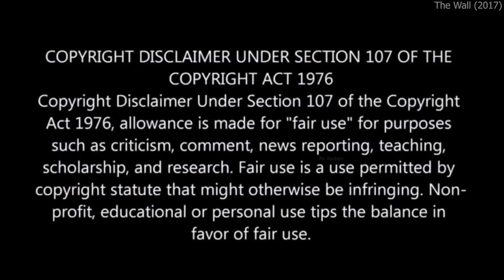One Sniper is Enough to Defeat Whole American Army | Movie Review/Plot In Hindi & Urdu